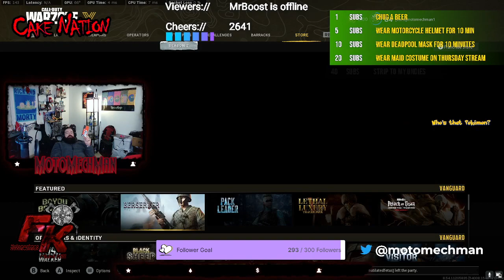Birrthhdayy recovery stream...